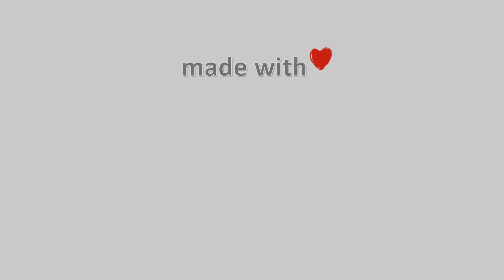16-Φλεβάρη-2021, Κάμερα Μουζακίου Timelapse, Timelapses.gr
Άποψη του χωριού Μουζάκι Καρδίτσας απο το Mouzaki Palace.Ιδιοκτησία-Φιλοξενία: Mouzaki Palace Hotel & Spa.